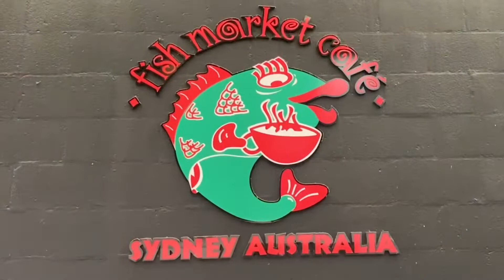28. Sigit H. Samsu - Let’s fly to Sydney Part Two - 24 - 25 February 2020